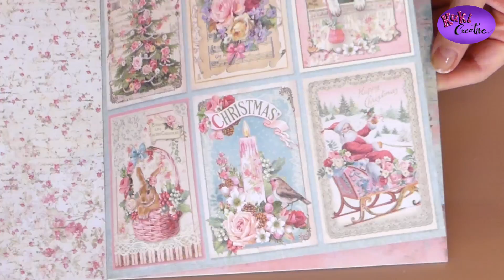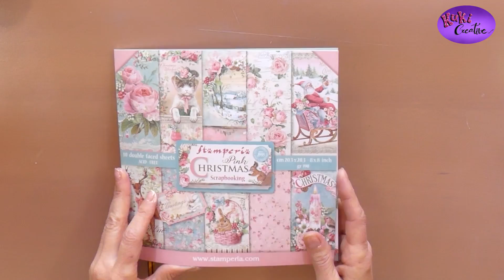Adornos navideños Shabby Chic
Hoy os voy a mostrar cómo hacer unos adornos navideños super bonitos de una manera muy sencilla, y muy económica. Éstos son de un estilo romántico Shabby Chic, vintage, pero tú puedes darles el estilo que quieras. Pueden servir para el árbol o para cualquier otro lugar que quieras decorar. ¡¡¡Espero que os gusten!!
(Os dejo aquí abajo los links de todo el material utilizado)

Link de materiales:
- Adornos de la tienda de Itzidreams.

-Aplicaciones de madera:

-Papel decorativo navideño scrappbooking: